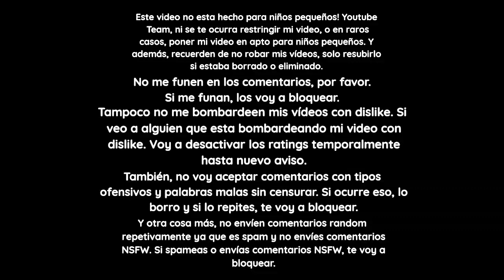(Falso) Pantalla anti-pirateria de Clan TVE (España, 2013-2017, Resubido 2)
Este Video Es Inspirado A LucianoTheWindowsFan, SuperOscarElFanDeGunMayhem Y Itz Doki, Itz Ely, M G G, Jose Carlo Fail, Guchi Moto, the hub for doki and d'kids LeL_Xq, Todo Discovery Kids, Doki, Fan De Discoery Kids, Fan De Discovery Kids Antiguo, Fanmaker Studio, Discovery Kids Fanmakes,